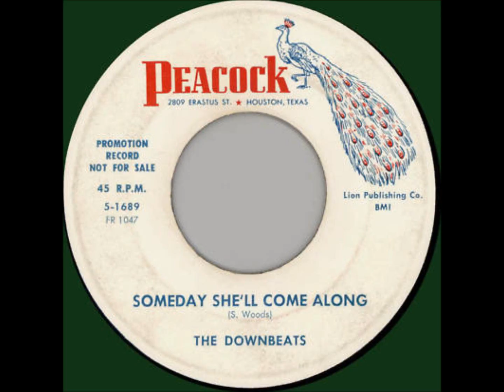DOWNBEATS - SOMEDAY SHE'LL COME ALONG / YOU'RE SO FINE - PEACOCK 5-1689 - 1959